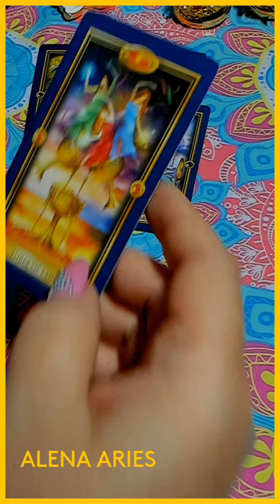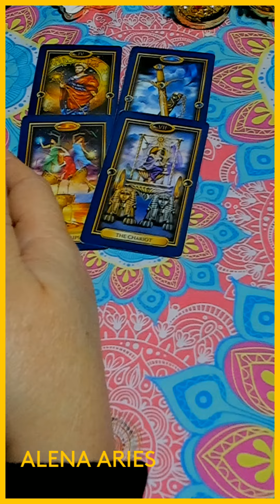УХ-ТЫ! НОВЫЙ МУЖЧИНА НА ПОРОГЕ!!! таро гадание/на любовь/на будущее/новые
💞КО ДНЮ СВЯТОГО ВАЛЕНТИНА💞
❤🎁❤КОНКУРС🎁❤🎁
НА МОЁМ КАНАЛЕ НАЧИНАЕТСЯ ПОДГОТОВКА КО ДНЮ 💞 "СВЯТОГО ВАЛЕНТИНА"💞
С СЕГОДНЯШНЕГО ДНЯ ВИДЕО БУДУТ ВЫХОДИТЬ КАЖДЫЙ ЧАС!
КТО НАЙДЁТ 3 ❤❤❤ СЕРДЕЧКА В МОИХ ВИДЕО, ТОТ ПОЛУЧИТ ОТ МЕНЯ ПОДАРОК: БЕСПЛАТНУЮ КОНСУЛЬТАЦИЮ!
11 ФЕВРАЛЯ В 12:00 по МСК ПОСЛЕДНИЙ ДЕНЬ КОНКУРСА .
12 ФЕВРАЛЯ БУДУТ ПОДВЕДЕНЫ ИТОГИ И ОБЪЯВЛЕНЫ ПОБЕДИТЕЛИ.
13 ФЕВРАЛЯ БУДУТ ПРОВЕДЕНЫ ПОДАРОЧНЫЕ КОНСУЛЬТАЦИИ.
🎁ДЛЯ ПОЛУЧЕНИЯ ПОДАРКА НУЖНО НАПИСАТЬ ПОД ВИДЕО "СРОЧНОЕ ПОСЛАНИЕ ОТ НЕГО!!!" : ЦВЕТ КАЖДОГО ИЗ 3 СЕРДЕЧЕК И НАЗВАНИЕ 3 ВИДЕО В КОТОРЫХ ВЫ ИХ НАШЛИ.